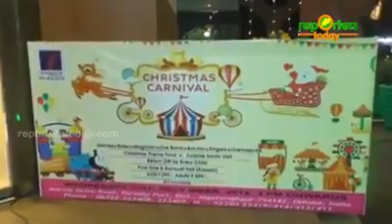2019 Christmas carnival celebration at Empires Hotel Paradeep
Empires Hotels in Paradeep celebrated Christmas 2019 with much hype and reverberate and offers families and children's wide ranges of fun filled activities of game, prize, quiz, live music, delicious foods and many more entertainment programs.

In-house guests as well as local families enjoyed the event and had as blasting time and loads of merrymaking memories and wished marry christmas to their near and dear ones on this auspicious celebrating festival at our luxury hotel in the city of port and beach PARADEEP., Odisha.